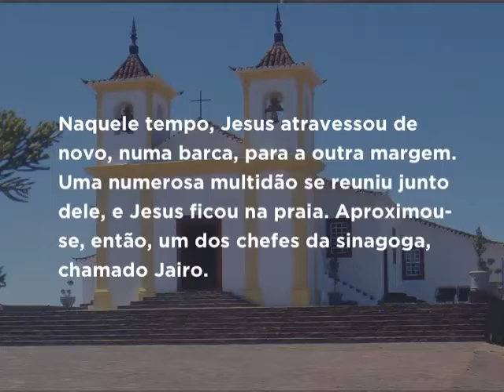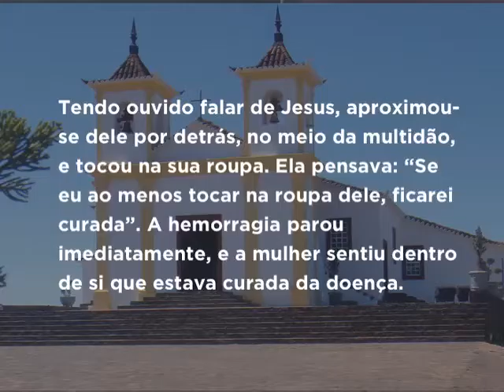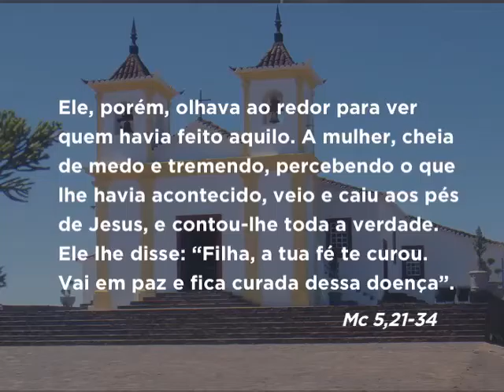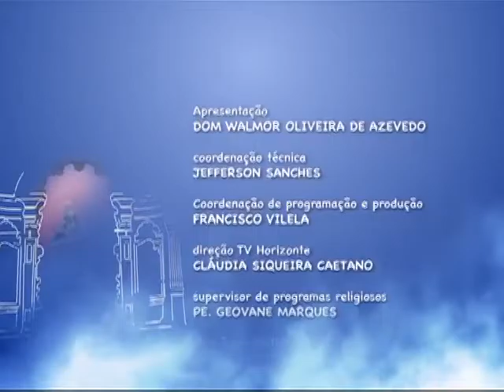Mãe Maria - 31/01/2017